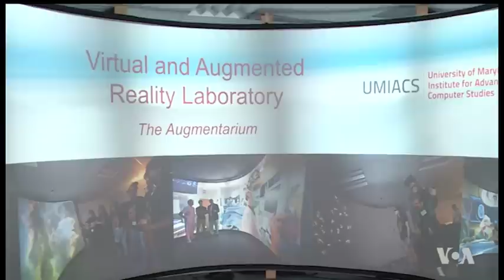Virtual Reality Applications in Medicine, Security on Horizon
For now, virtual reality is still mostly associated with video games. But computer chips that process video images are getting better and better at fooling our minds and could soon be able to convince us we are someplace we are not. Scientists say this could open up an entirely new generation of video reality applications in such fields as medicine and public safety. VOA’s George Putic reports.